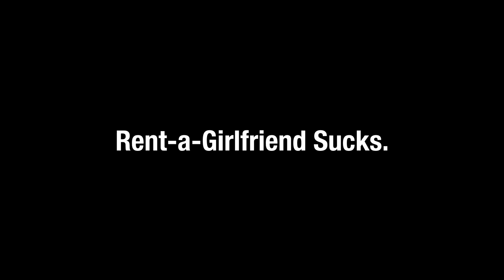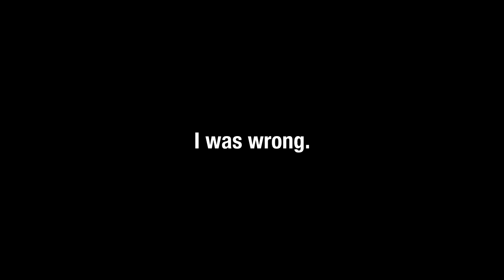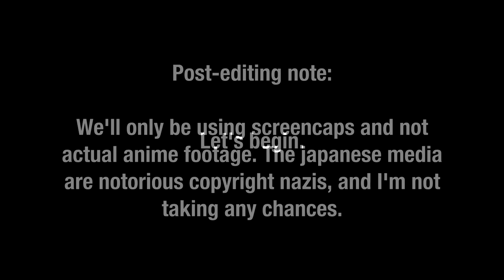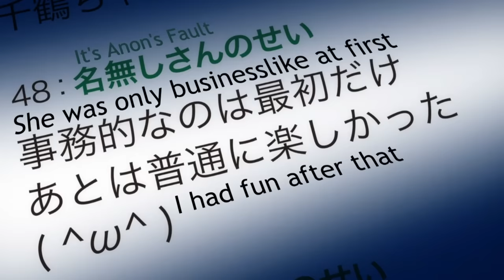Rent-a-Girlfriend Sucks (Part 1)